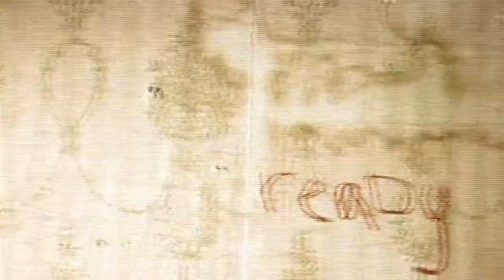DIMMER - DROP YOU OFF